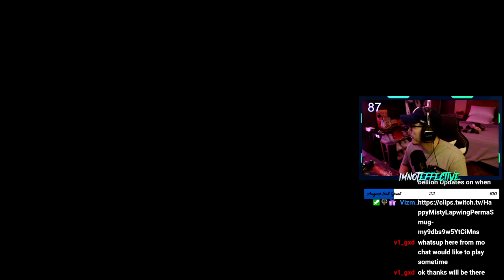2 Of My WORST Maps Then 1 Of My BEST😨 || 3v3 ColdWar GameBattles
1v1Me- Use my link to get a free $1 when you sign up!